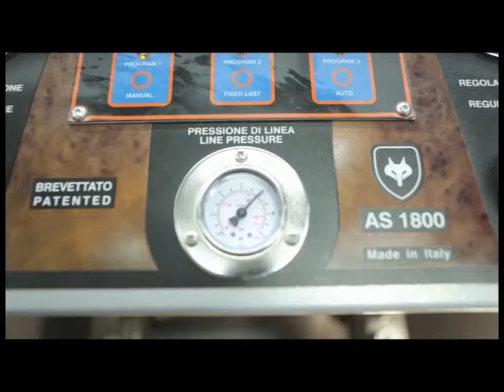Kaas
1st Cut